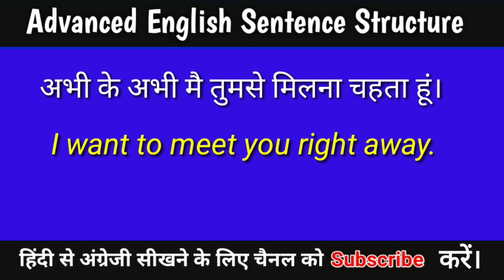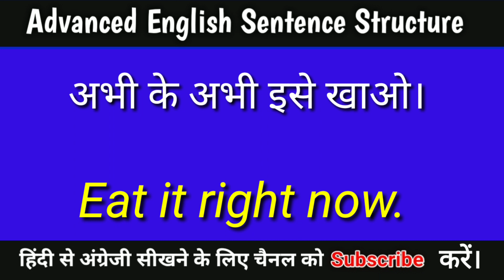Advanced English Structure. Spoken English Common English